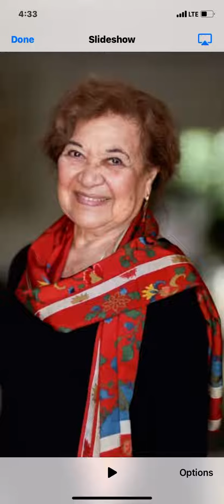Betty Ann Bruno, Munchkin from The Wizard of Oz, has passed away at the age of 91.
Betty Ann Bruno, one of the last surviving Munchkins from The Wizard of Oz, has passed away at the age of 91.